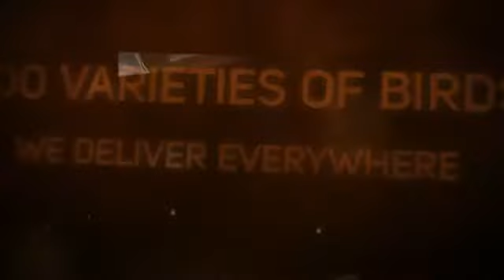CALIFORNIA HATCHERY,HATCHERY IN CALIFORNIA,HATCHERIES, BABY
SIGNATURE POULTRY & GAME BIRDS  We raise over 200 breeds of chickens.
Start raising chickens for eggs. Groceries are skyrocketing. Food in your back yard is important now in these tuff times.